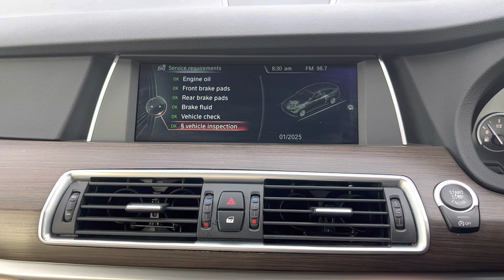2013/01 BMW 535 GT 3.0 AT D/AB 2WD GAS/D TC HUD SR